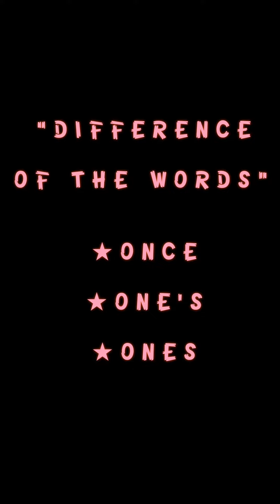ANO ANG KAIBAHAN NG MGA SALITANG “ONCE” “ONE'S” AT “ONES”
Just Follow @Aynperotagalog on TikTok..